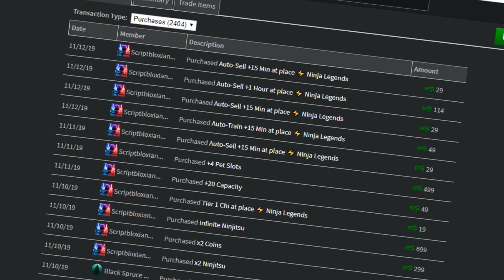UNLOCKING THE *NEW* MAXED OUT DRAGON WARRIOR RANK! (ROBLOX NINJA LEGENDS)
UNLOCKING THE *NEW* MAXED OUT DRAGON WARRIOR RANK! (ROBLOX NINJA LEGENDS) This is the best way to get the new armor, and the best way to get rubies and diamonds.   THANK YOU FOR ALL THE SUPPORT THAT YOU GUYS HAVE GIVEN ME SO FAR!

What is ROBLOX? ROBLOX is an online virtual playground and workshop, where kids of all ages can safely interact, create, have fun, and learn. It’s unique in that practically everything on ROBLOX is designed and constructed by members of the community. ROBLOX is designed for 8 to 18 year olds, but it is open to people of all ages